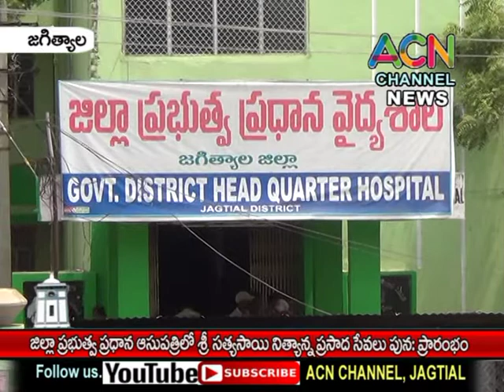జగిత్యాల జిల్లా ప్రభుత్వ ప్రధాన ఆసుపత్రిలో శ్రీ సత్యసాయి నిత్యాన్న ప్రసాద సేవలు పునః ప్రారంభం